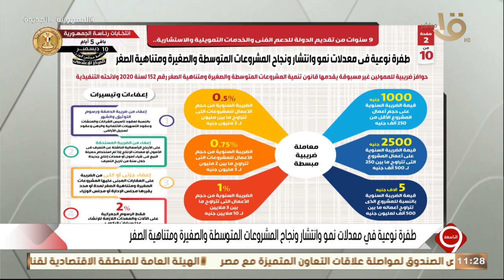بالحالات والشرح.."طفرة نوعية في معدلات نمو وانتشار ونجاح المشروعات المتوسطة والصغيرة ومتناهية الصغر"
التاسعة | بالحالات والشرح .. "طفرة نوعية في معدلات نمو وانتشار ونجاح المشروعات المتوسطة والصغيرة ومتناهية الصغر"